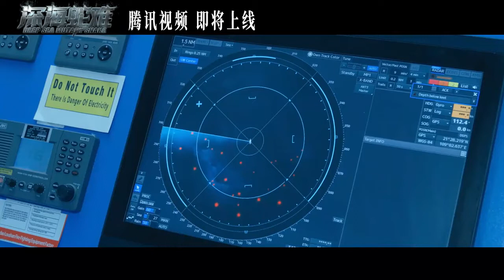Deep Sea Mutant Snake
Deep Sea Mutant Snake 深海蛇难, 2022 chinese monster thriller trailer